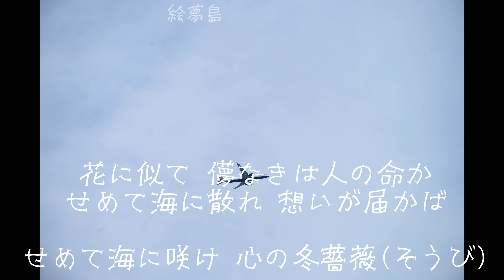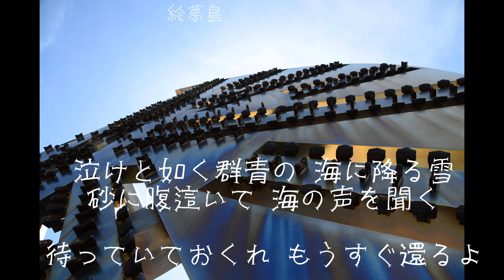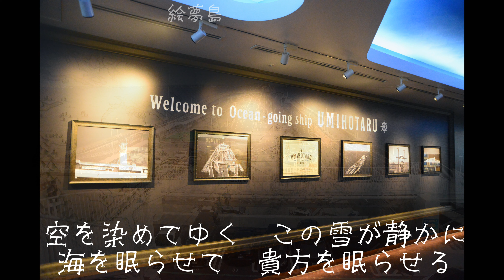「群青」(1981) 谷村新司 映画：連合艦隊 主題歌 東京アクアライン 海ほたる 手打ち歌詞付き アルトサックスで 島本光弘 絵夢島/PIXTA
曲も素敵ですが、服部克久さんの編曲が素晴らしいですね。スタインウェイン(?)のピアノの音が輝いています。旋律が難しくて、原曲と違う処があるかも知れません。先日行った東京アクアライン、海ほたるの写真とコラボしてみました。今回はトンネルを掘るときに使用した掘削機の近接撮影をしてきました。5年ぶりでした。月日の経つのは本当に早いです。録音時風の音が強く入っています。サックスシリーズ５５６曲目になります。サックスと写真で倖わせ紡ぐ「絵夢島/PIXTA」